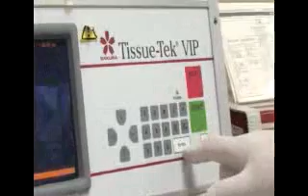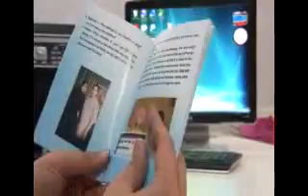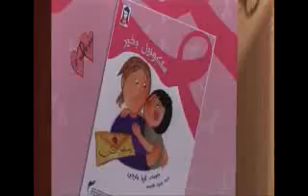رسائل حب الجزء الثاني.flv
رسائل حب الجزء الثاني...مركز الشيخ محمد حسين العمودي للتميز في رعاية سرطان الثدي